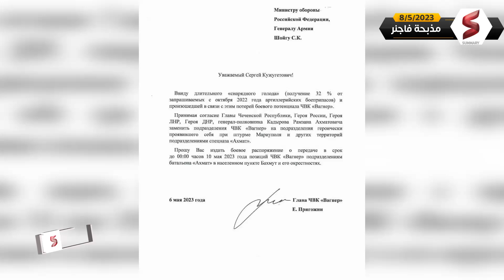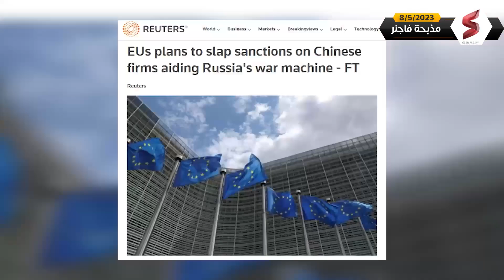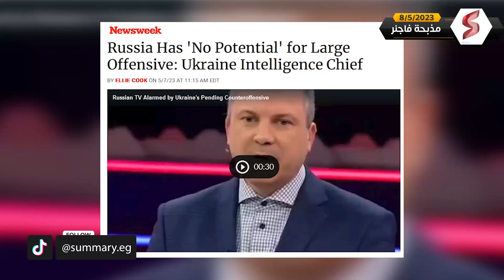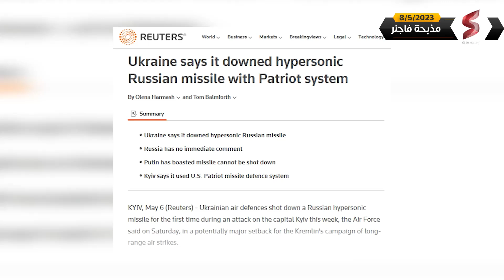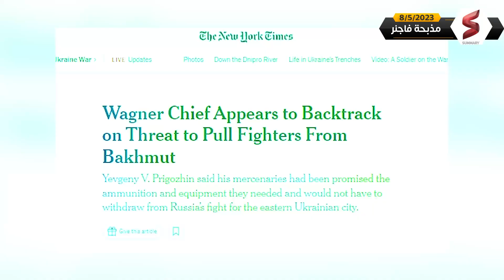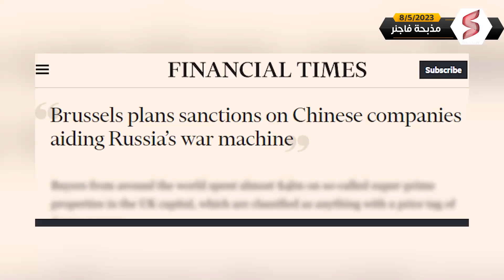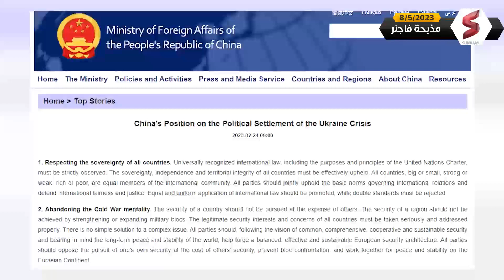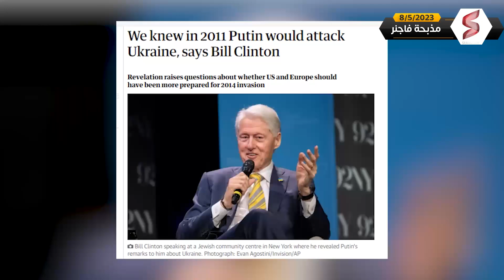روسيا تتراجع عن الانسحاب من باخموت وتستعد لهجوم دموي في يوم عيد النصر الروسي .. وفاجنر تُرحب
شركة بترهاوس للتطوير العقاري تقدم عروض لمواجهة التضخم و حماية اموالك👇
سجل الأن علي الموقع و احصل علي تذكرة مجانية لزيارة وحدتك في منتجع ڤيدالا.

حلقة مذبحة فاجنر قناة summary
روسيا تتراجع عن الانسحاب من باخموت وتستعد لـ الحرب العالمية الثالثة في يوم عيد النصر الروسي .. وفاجنر تُرحب

هل تستعد روسيا لـ الحرب العالمية الثالثة  و يتكرر ما شهدناه في الحرب العالمية الثانية  ؟ هذا ما سنعرفه في حلقة مذبحة فاجنر علي قناة summary

اخر اخبار روسيا و أوكرانيا اليوم و جديد أخبار الحرب الروسية الأوكرانية تقدمه هذه الحلقة من قناة سمري.

بريغوجين يتعهد لبوتين باشعال مجازر في اوكرانيا بـعد استعادة الدعم العسكري الروسي لقواته . و قد اعلن بريغوجين قبل يومين انسحابه بشكل نهائي من باخموت يوم 10 مايو المقبل و تسليم المدينة لـ قوات الشيشيان بقيادة

والبداية من تطورات الوضع الميداني، حيث أعلن يفغيني بريغوجين قائد مجموعة فاجنر القتالية عن تراجعه عن قرار الانسحاب من باخموت يوم 10 مايو المقبل بعد حصوله على وعد من وزارة الدفاع الروسية بتقديم الدعم العسكري اللازم لمقاتلي فاجنر لمتابعة أعمال القتال في المدينة الصامدة منذ 10 أشهر تقريبًا.

من ناحية أخرى، قال كيريلو بودانوف رئيس المخابرات الأوكرانية إن روسيا لا تجهز لهجوم كبير على أوكرانيا، وإنما تقيم تحصينات قوية في مناطق سيطرتها شرق أوكرانيا للتمكن من الدفاع في وجه الهجوم الأوكراني المضاد المقرر الأسابيع المقبلة.

 وقد أشار تقرير أذاعته شبكة سي إن إن الأمريكية إلى أن الأغراض الدفاعية لموسكو من تحركاتها في أوكرانيا يظهر في ضوء إرسالها مجموعات كبيرة من دبابات تي 55 العتيقة إلى جبهات القتال، حيث لا تستطيع تلك الأخيرة القيام بعمليات هجومية في أرض المعارك.

وفي سياق العقوبات الغربية، اقترحت المفوضية الأوروبية فرض عقوبات على مجموعة من الشركات الصينية التي تعتقد أجهزة المخابرات الغربية أنها تدعم الجيش الروسي بقطع الغيار المطلوبة لترسانتها من الأسلحة التقليدية.

أخيرًا، قال الرئيس الأمريكي الأسبق بيل كلينتون إن الرئيس الروسي فلاديمير بوتين أخبره أثناء لقاء جمعهما في العام 2011 داخل مؤتمر دافوس الاقتصادي، أنه لم يكن راضيًا عن الاتفاقات التي قام بها سلفه بوريس يلتسين مع أوكرانيا في التسعينيات برعاية كلينتون الذي كان وقتها رئيسًا للولايات المتحدة، وأن بوتين أومأ لـ بيل كلينتون في هذا اللقاء بنيته التحرك عسكريًا ضد أوكرانيا.

تابــعونا

فاجنر تتعهد لـ بوتين باشعال المجازر في أوكرانيا بعد استعادة دعم الجيش_الروسي لها#
“فاجنر” تتراجع عن الانسحاب من باخموت.. وروسيا تكثف هجماتها الصاروخية على أوكرانيا - أخبار الشرق
 كييف تحت القصف وفاغنر تتراجع عن الانسحاب من باخموت
وعد روسي بدعم فاغنر.. أوكرانيا ترجح اشتداد الهجوم على باخموت
رئيس فاغنر: تلقيت وعدا بالحصول على الذخيرة لمواصلة القتال في باخموت